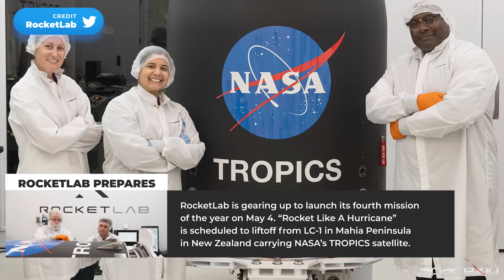F9 Booster Celebrates 13th Successful Landing with a Fireball Show | Launch Pad Repair Continues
Watch another news-packed SpaceX update video covering all the latest SpaceX news and some other space updates.